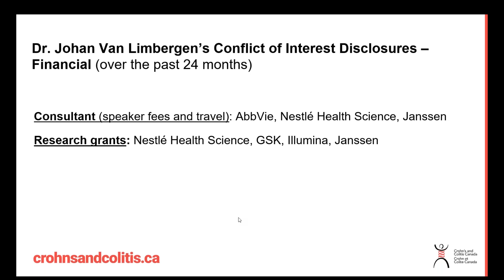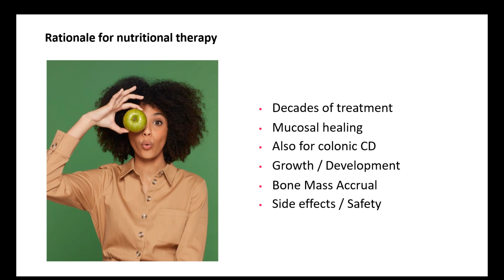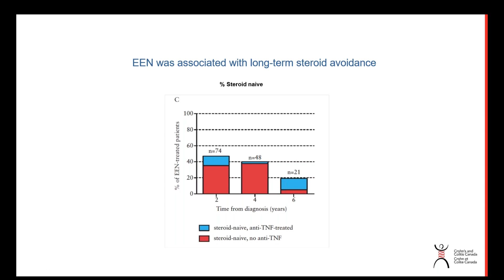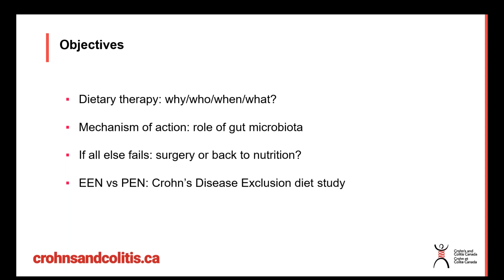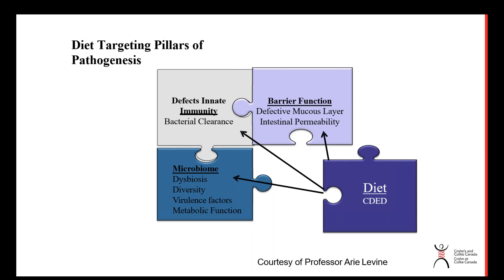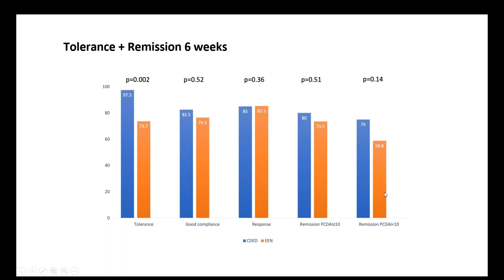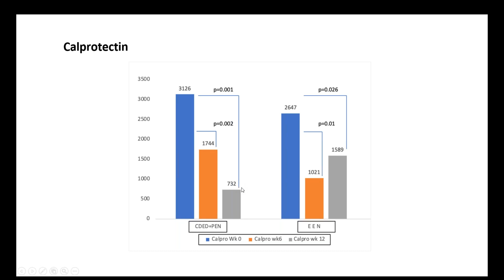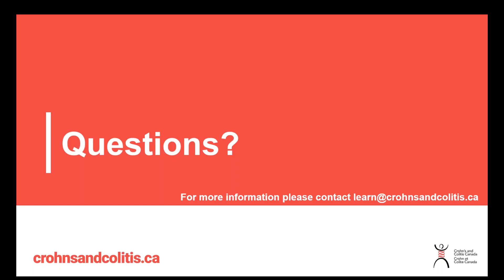Dietary Therapies: Crohn's Disease Exclusion Diet (CDED)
Learn about the Crohn's Disease Exclusion Diet and advancements in research funded by Crohn's and Colitis Canada.

Speaker: Johan Van Limbergen (MD, FRCPCH, PhD) is a clinician-scientist at the Amsterdam University Medical Centres in the Netherlands and previously the Department of Pediatric Gastroenterology & Nutrition, IWK Health Centre at Dalhousie University, Halifax, Nova Scotia.